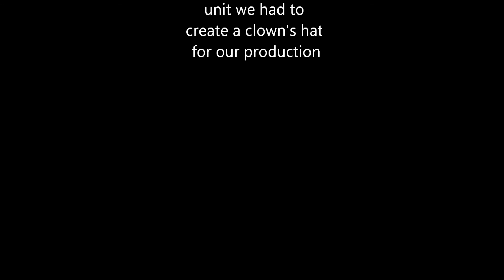clown hat prop erin + kristy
prop making unit
we had to design a clown's hat be be used in our production